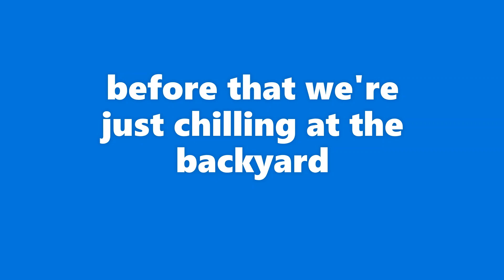Hailing + flooding in Calgary | my husband rescued my dodge 1500 sport | cars stranded on the street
No power, big hail, flooding in Calgary in June 13, 2020, my hubby rescued and pull out my truck from flooding road!!! even though I told him not to. brave but sweet!!!